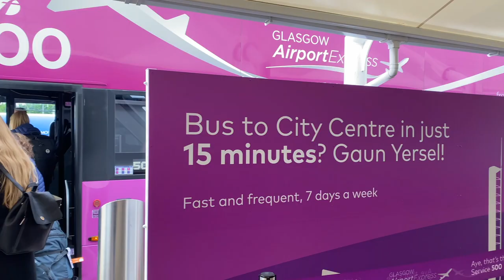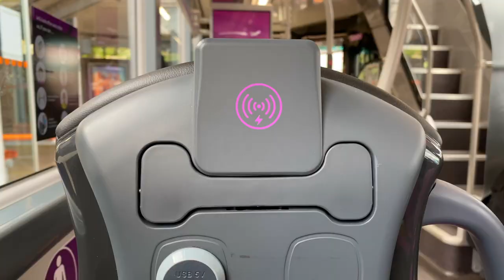FIRST VISIT TO GLASGOW, SCOTLAND | We got lost in Glasgow | SCOTLAND VLOG 2021 EPISODE 1| Namitha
FIRST VISIT TO GLASGOW, SCOTLAND | We got lost in Glasgow | SCOTLAND VLOG 2021 EPISODE 1| Namitha Naik

This is our first trip after almost a year. We took a weeks break and visited couple of places in Scotland and Glasgow was our first stop from London. It was a relaxed first day of the trip and we visited Glasgow Cathedral, had some good food and did some shopping.

Airport to city centre you can take a bus and you can buy the tickets in the bus itself. It costs £18 for two people and you can even book an Uber for almost the same price.

Bus details in Glasgow:
We took a day pass which is worth £4.60 from First bus app which is the transport in Glasgow and used bus as our main transport. When ever you hop on to the bus, you need to scan it.

Because of the current situation, Glasgow Cathedral visit needs to be booked. It is absolutely free but they will give you a one hour slot and expect you to be on time to avoid crowd.

We also tested TooGoodToGo app in Glasgow to see what you get in mystery box. Its an affordable way to get good food, save some expense during the trip and save food from going to waste.

Vlogging Gear
UK:
Iphone 11 Pro
Manfrotto Mini Tripod
Ailun Phone Holder
Hyleton Travel Adapter

India:
Iphone 11 Pro
Manfrotto Mini Tripod
SLOVIC Tripod Mount
GoTrippin Universal Adapter
I live in London and love travelling, making vlogs, editing, DIY, fitness. I'm from Mangalore, India and moved to London, UK. I work as a Business analyst in a corporate firm.

* NB : The links above are likely to be affiliate links, which means if I have inspired you to make a purchase and you choose to buy something through one of these links, I may receive a small commission on the sale, as a way of thanks! It makes no difference to you as a buyer at all but I may receive a small compensation from the brand via amazon associates​ xoxo

Lots Love & Gratitude,
Namitha